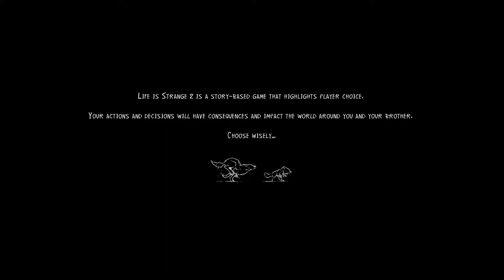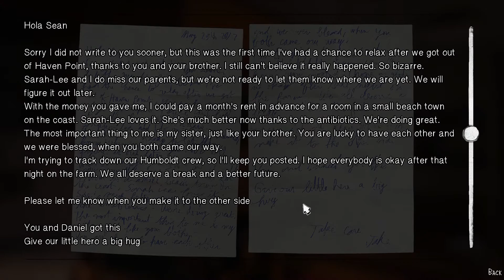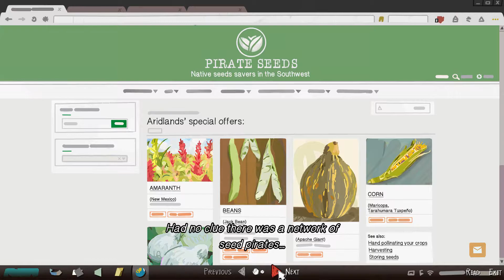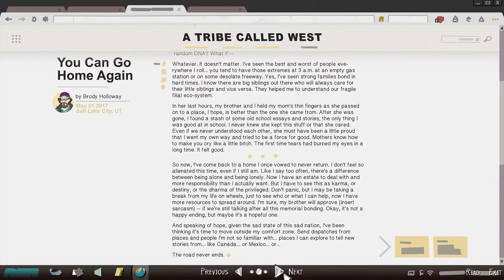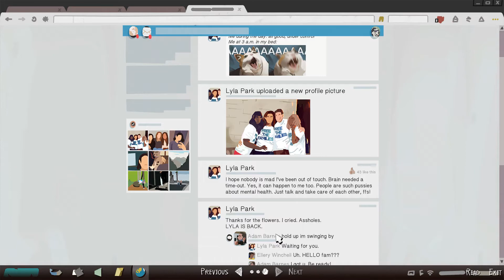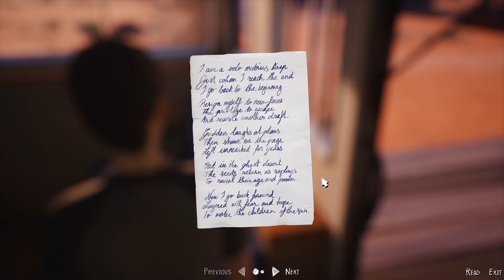Life is strange 2 playthrough part 31 - Arizona pit stop